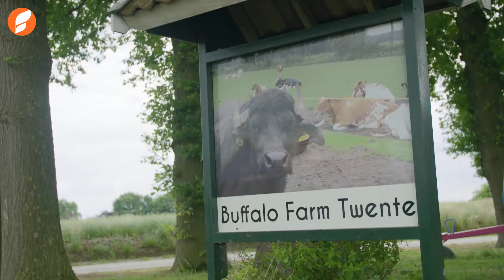Échte buffelmozzarella: uit Twente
Alfons Blokhuis besloot zich samen met zijn vrouw Andra Westerhoff te storten op het houden van waterbuffels. De imposante dieren leveren de melk voor hun roomzachte mozzarella.